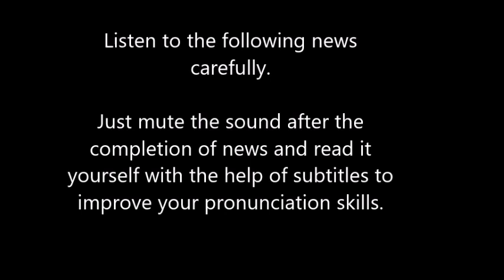Reading Exercises for Beginners - Topic to discuss - Coffee gaining popularity in India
This reading exercise has been modified and taken from the following channel under CCO license.

Channel Name : VOA Learning English

Title : Getting Young Indians to Choose Tea Over Coffee

Text : India is traditionally a tea-drinking country. But Indians are gaining a new taste for coffee. This has led international coffee companies to consider moving into the market. At the same time, local business people are looking for new ways to profit from the country's tea-drinking tradition. They are opening new places that offer tea. Coffee shops have spread from major cities like New Delhi and Mumbai to smaller towns. In the past ten years, cafes have become increasingly popular. India's huge population of young people has quickly taken to the coffee culture. Indians now drink twice as much coffee as they did ten years ago. The success of the coffee market has gained the attention of foreign companies like Starbucks. The American-based company will open its first store in India later this year. Other companies like Lavazza and Costa Coffee are already there. The head of the India Coffee Trust, Anil Kumar Bhandari, praises Starbucks's decision. He says cafes in India have become central to the lifestyle of the young middle-class. He says coffee companies like Starbucks "should have been here before ... Almost any cafe chain which has a reasonable quality with its service, ambiance and food -- and coffee first -- will succeed in this country." Look at the young population, he says, "they are all taking to it like ducks to water." India has over a billion people. Business experts point out that half of them are under the age of twenty-five. Yet even with the growth in coffee drinking, Indians still drink eight times more tea. They have been drinking tea for more than one hundred fifty years. India is also one of the world's biggest producers of tea, or chai, as people call it locally. Indians usually drink tea at home or in offices or buy it mostly from street sellers. But some business people hope to change that. Amuleek Singh Bijral is thirty-six years old and a graduate of Harvard University in the United States. He opened a place called Chai Point in Bangalore, the center of India's information technology industry. In less than a year thirteen more Chai Point locations have opened in the city. One tea drinker in Bangalore welcomes the new outlets: "Out-of-home options like this are new, especially since coffee-drinking has boomed in the last couple of years. This is a little different." For VOA Special English, I'm Alex Villarreal.